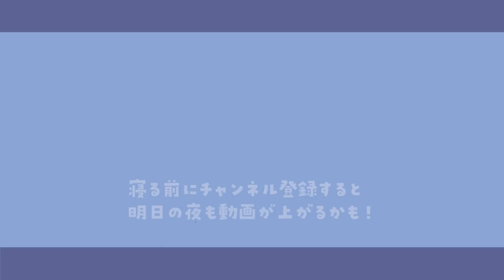【ASMR】高級ダミヘで髪の毛を触る音【音フェチ】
〇 〇

【ZOWA】

〇 〇

サブスク限定シュチュエーションボイスを毎週月曜日に配信中！！

Applemusic、LINEmusic、Spotify、等で
聴けるからチェックしてみてね！

〇 〇

🥛 ひとこと 🥛

今回はウィッグをかぶせてみたよ！

どう？似合ってる？

このウィッグってなにに使うんかな？

コスプレとか？

右脳

〇 〇

🥛 配信情報 🥛

毎週、月・水・土にツイキャス or YouTubeliveにて配信中。

〇 〇

🥛 本日のタグ 🥛

〇 〇

〇 〇

🥛 プレゼント・手紙の送り先 🥛

〒501-6241
岐阜県羽島市竹鼻町2499-17
ブロブラ　右脳くん宛

手作りの食べ物や生ものはお受け取りできません。
プレゼントは必ず元払いでお送り下さい

〇 〇